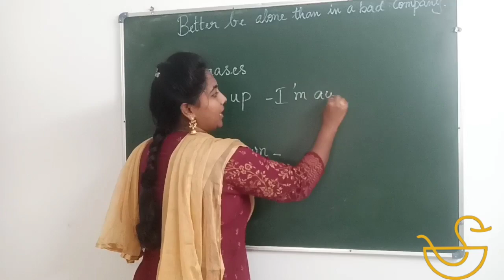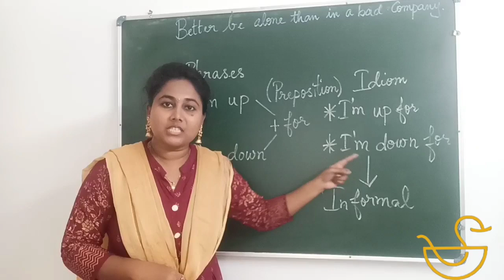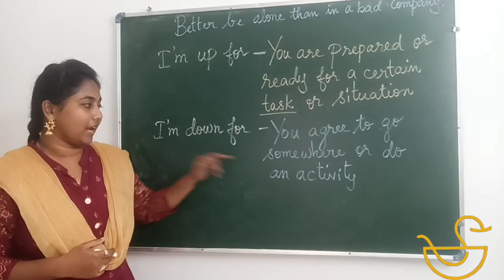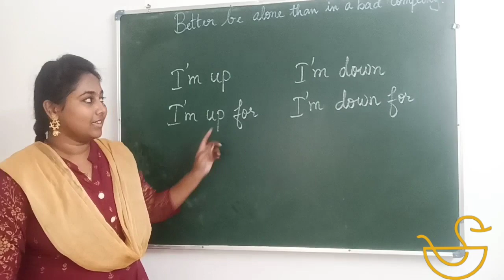phrases / Idioms / I'm up, I'm down, I'm up for, I'm down for / DS English